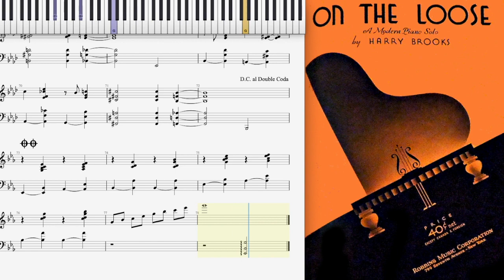My piano solo of On The Loose by Harry Brooks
On The Loose by Harry Brooks 1936